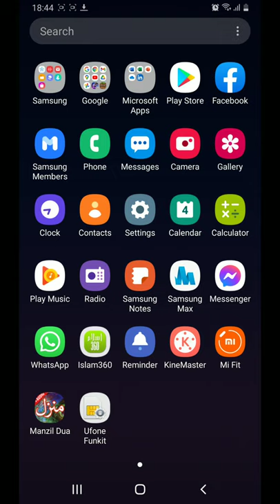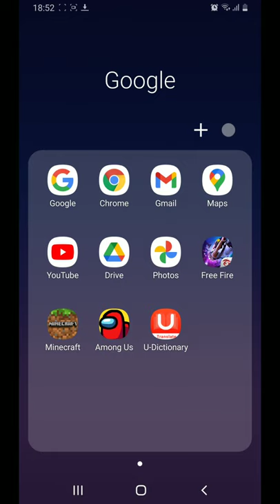minecraft gameplay #1(AA gaming )